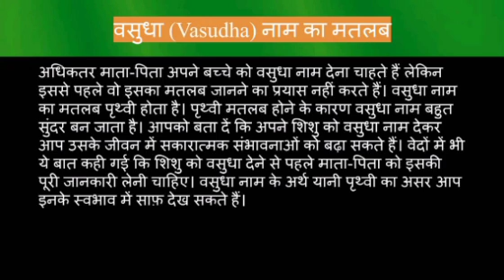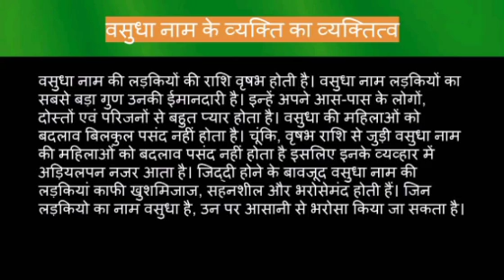Vasudha name meaning in hindi | vasudha naam ka matlab kya hota hai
Vasudha naam ka matlab
Vasudha name meaning in hindi
Vasudha naam mane k